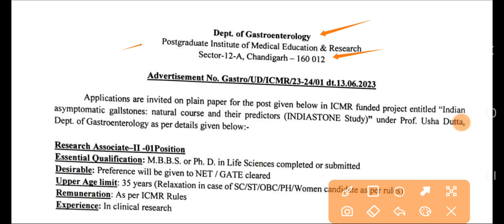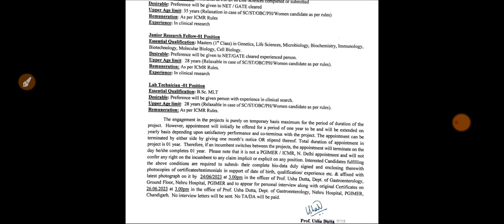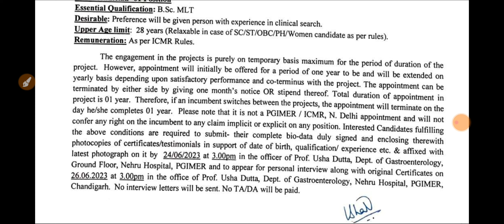Punjab new Department Recruitment 2023|Punjab Jobs June 2023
Govt Jobs Best Study Material 👇

1.

2.

3. Punjab Patwari Agriculture(Top 500 MCQ)

4. Best Punjab GK Book for all Punjab Govt Exams-Pdf

 6. India GK(1000+ Mcqs)-Specially for Govt Exams-